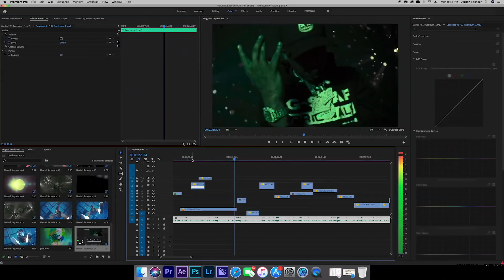Pooh Shiesty "No Chorus" (Music Video)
New Clothing Line Available until May 20th 🔥🔥🔥